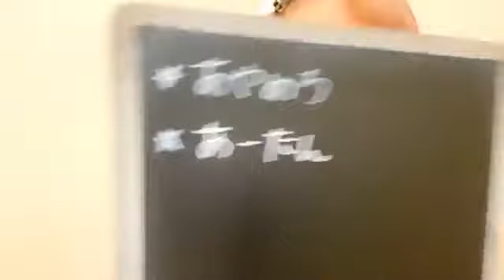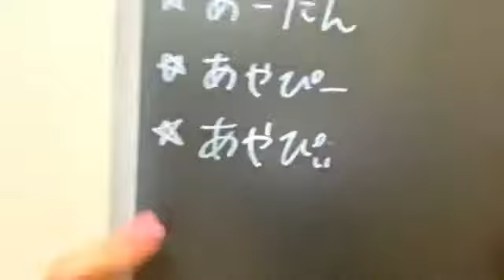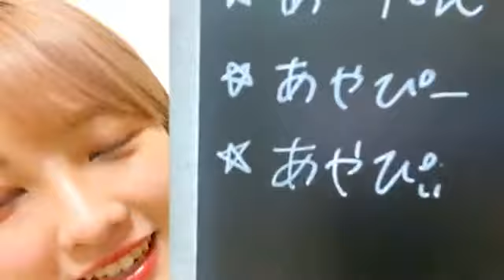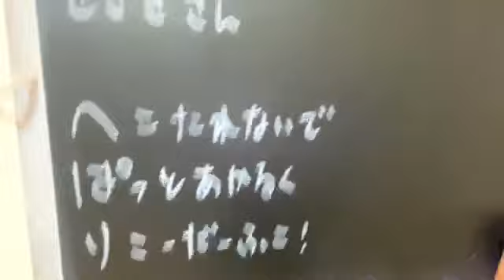森永新菜 アップアップガールズ（２）SHOWROOM 200722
アップアップガールズ（２）毎日配信リレー１２７日目♪
お題　鍛治島彩
「かじぃにめっちゃ可愛いあだ名をプレゼントしてください！フッ軽の森永新菜はかじぃとどこに行きたいですか？」
2020年７月２２日
出演　森永新菜　アップアップガールズ（２）